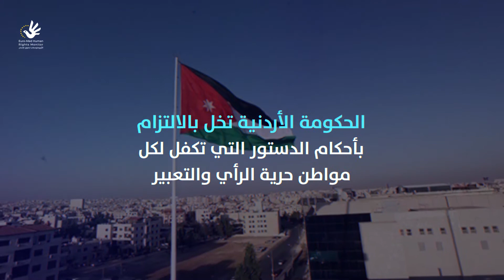خطر يتهدّد صحة المعتقلين السياسيين المضربين عن الطعام في الأردن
رغم إنكار الحكومة الدائم، إلا أن تقارير موثوقة تؤكد وجود أكثر من 50 معتقلًا سياسيًا في الأردن.
منذ بداية فبراير، بدأ بعض المعتقلين إضرابًا مفتوحًا عن الطعام احتجاجًا على احتجازهم، ووثقنا تدهورًا ملحوظًا في الوضع الصحي لعدد منهم نتيجة الإضراب.